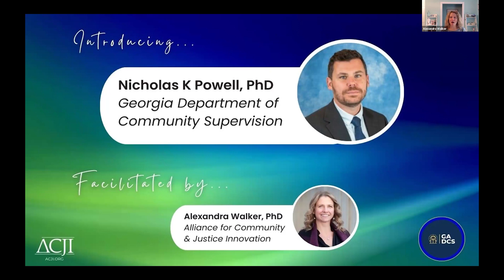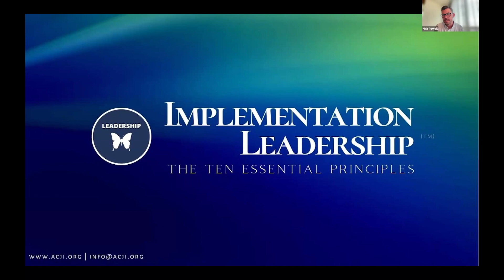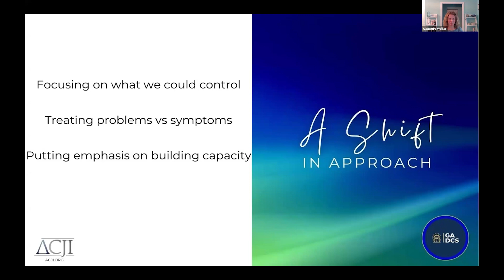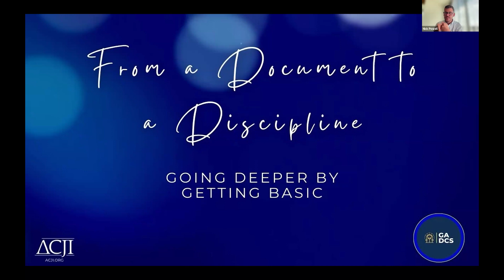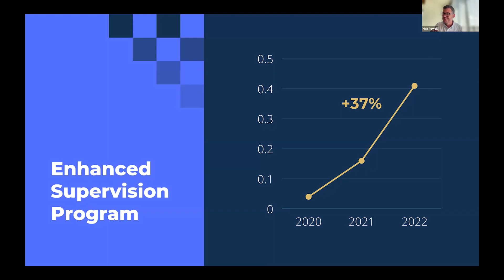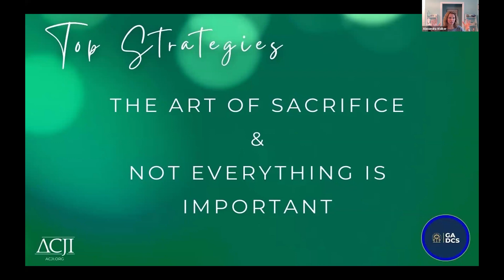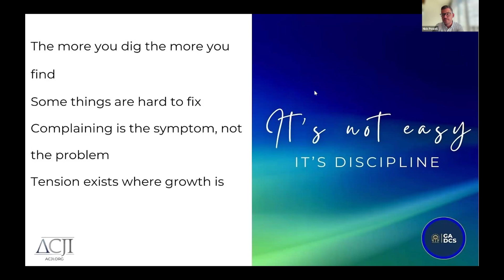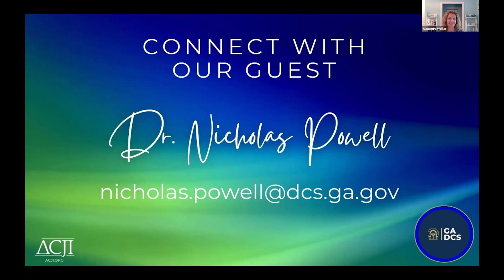Learn@Work Live Webinar - Strategic Planning as a Discipline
Strategic planning often becomes reduced to a paperwork exercise, losing its essence as a dynamic discipline. True strategic planning transcends the confines of a static document. It embodies a mindset, a culture, and a way of thinking that propels business and government toward its goals with agility and resilience.

In this webinar, Dr. Alexandra Walker, Director of Community Relations & Strategy at ACJI, and Nick Powell, Director of Strategic Planning and Analysis with the Georgia Department of Community Supervision, discuss how strategic planning can evolve to become a driver of organizational success.

We discuss:
- The ways implementation science differentiates strategic planning from simple paperwork
- What it means to develop an agile planning mindset within an organization
- How to overcome common obstacles in implementation
Whether you're a seasoned executive, just starting out, or a planning enthusiast, this Learn@Work Live webinar will offer insights to elevate your approach.